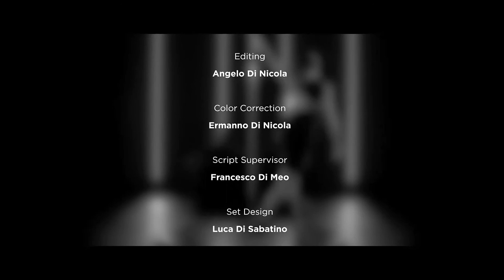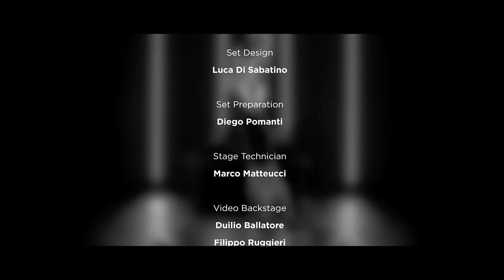Orbits Music Video Backstage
Orbits is the new music project created by Ben Dover and Paolo Di Sabatino. Two music worlds, apparently far from each other, meet to form something new. Jazz and electronic music coexist and produce new acoustic spaces.

Art Direction
Luca Di Sabatino

Pole Dancer
Valeria Bonalume

Ermanno Di Nicola

Cameras
Angelo Di Nicola
Ermanno Di Nicola

Editing
Angelo Di Nicola

Color Correction
Ermanno Di Nicola

Script Supervisor
Francesco Di Meo

Set Design
Luca Di Sabatino

Set Preparation
Diego Pomanti

Stage Technician
Marco Matteucci

Video Backstage
Duilio Ballatore
Filippo Ruggieri

Backstage Photos
Giorgia De Dominicis

Steel Work
Gianni Di Francesco

Film Studio
Zona64

Stylist
Pamela Ciotti

Hair Dresser
Pamela Di Flaviano

Make Up
Veronica Di Ferdinando

Music
Paolo Di Sabatino
Ben Dover

Lyrics
Paolo Di Sabatino

Singer
Tyra Julliette

Riccardo Ricci

Villa Paris
Alfonso Caprioni
Diego Pomanti
Tullio Reggio
Pasquale D’Angelo
Manlio Forlini
Hotel Ambassador
Rêver haute coiffure
Ugo Di Domenico
Manuela Durante
Simona Nocco
Tyra Juliette
Intimania